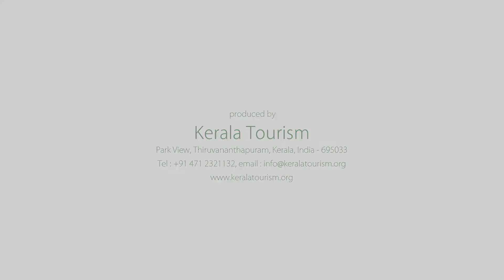Mystic Malabar | Mist laden hills, green forests, pristine beaches, unique flavour and exquisite art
Malabar is a geographical wonder. Wedged between the Western Ghats and the Arabian Sea, Malabar has within its embrace all that a nature lover can ever dream of. Be it the lush green forests, rolling hills, pristine beaches, or forests teeming with wildlife, Malabar has everything.
From the unique flavors of Malabar cuisine to the vibrant cultural art forms, Malabar stirs up ineffable emotions in the minds of every traveler. Its geographical area covers the northern part of Bharathapuzha and stretches over parts of Thrissur, Palakkad, Malappuram, Kozhikode, Wayanad, Kannur and Kasaragod districts of Kerala.

Come, discover Malabar through this video. Catch a glimpse of the cultural innovations, the signs of the yesteryear's trade relations, and the monarchy as you experience Malabar.